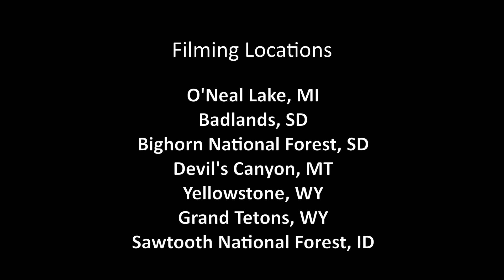Erosion, Degradation, and Resilience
A collection of footage taken during travels between Michigan and Idaho

Produced by:
Maëla Cyr
Nick Wathier